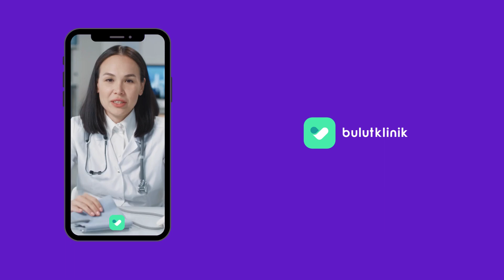Çocukta Besin Alerjisi Olduğunu Nasıl Anlarız?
Çocuğumda besin alerjisi olduğunu nasıl anlarım?   Doç. Dr. Günseli Bozdoğan'a soruyoruz.

Doç. Dr. Günseli Bozdoğan'dan Randevu Almak için Tıklayınız;